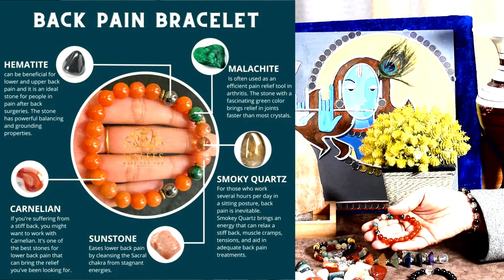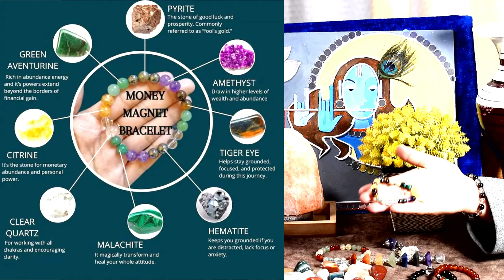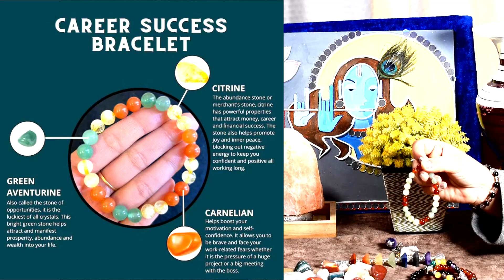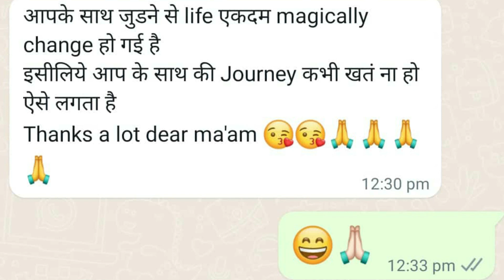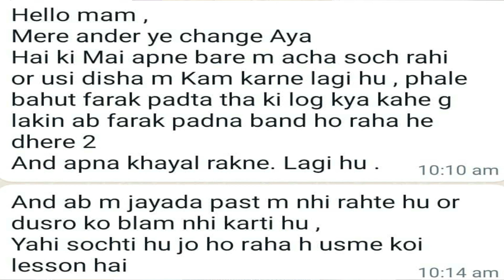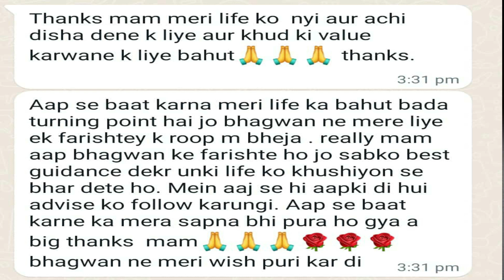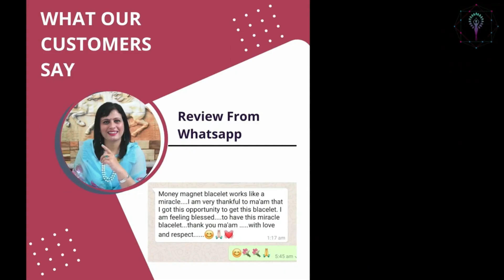Crystal Bracelet For Back Pain,Money,Career & Positivity-What's App at +91-7424830300 For Details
6)दुनिया पर राज करना है तो ये रीडिंग देख लो- Rule The World By Watching This Only - Timeless Tarot

Welcome To Mindful Journey, I am Dr. Gunjan Vishwakarma M. Sc. (Biology), NET (Life Science), SET (Life Science), Ph.D. (Bryology). I am a former academician now a Certified Tarot Reader, Vastu Consultant & Spiritual Healer and Tarot Expert at HNN 24X7 News Channel at Saubhagyam. ➤Mindful Journey Dr. Gunjan Vishwakarma ➤Mindful Life Dr Gunjan Channel ➤Mindful Choices Dr. Gunjan Channel ➤Great Life! Great Ideas! ➤Tarot, Crystals & Aromas